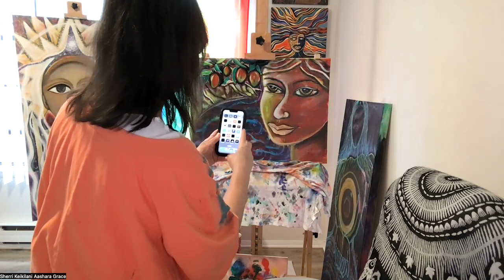Painting a Season Winter/Summer Video 3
Continuation of Winter/Summer (based on where you are) 2024 painting; Instruction & story of "Let the Waters Flow", Hannah, attachments & Imua; staying present with the messages God is giving to me this season as we collaborate painting.

Painting a Season workshop - Spring/Fall Season (based on where you are) is 20 March - 20 June, 2024. Registration is happening now. for more information.

"Peace I leave you; my peace I give to you. It is not as the world gives that I give to you. So don't be troubled, and do not be afraid." John 14:27, Aramaic Bible